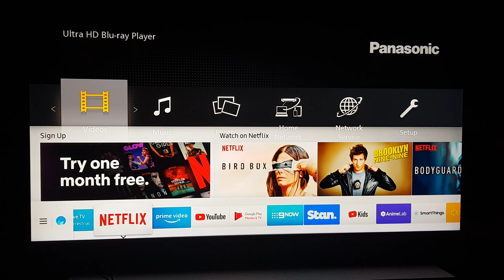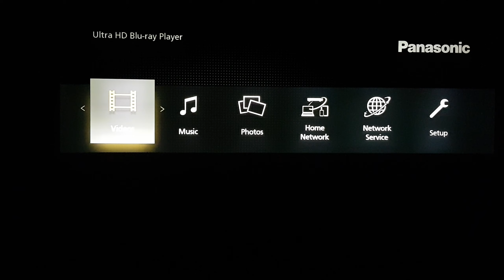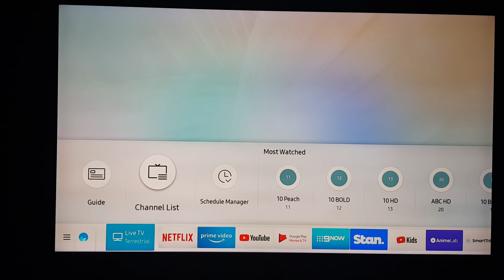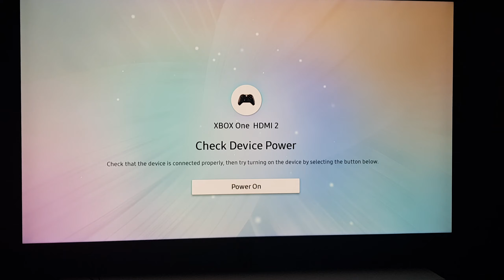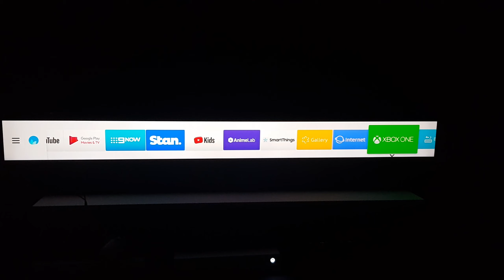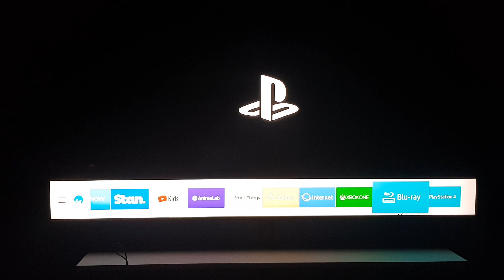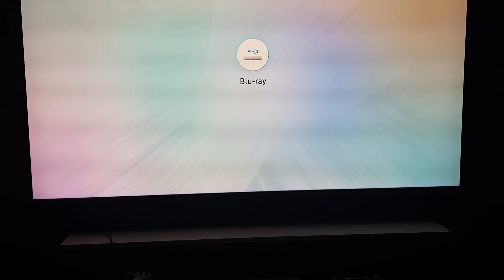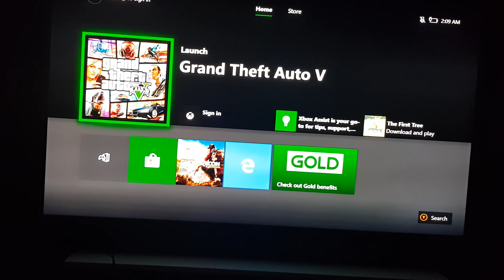Samsung tv problem